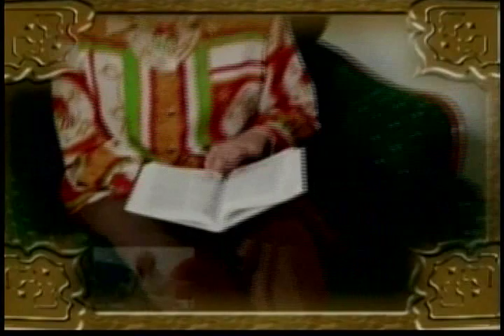Conflicto Entre Dos Reinos 1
MINISTERIO DE LA ENSEÑANZA Y LA EVANGELIZACION "JESÚS SOBERANO SEÑOR" ASOCIACIÓN CIVIL SIN FINES DE LUCRO, CON PERSONERIA JURIDICA, INSCRITO EN EL MINISTERIO DEL PODER POPULAR PARA EL INTERIOR Y JUSTICIA, DIRECCIÓN DE JUSTICIA Y CULTO. MAESTRO: JOSÉ N. BRICEÑO A. DIRECTOR - PRESIDENTE